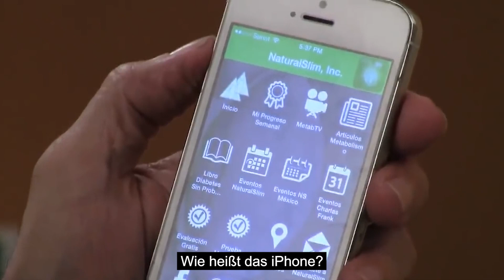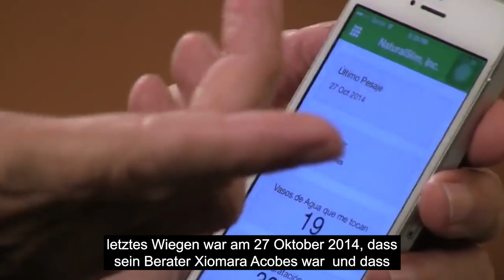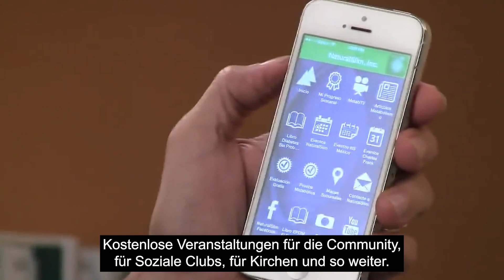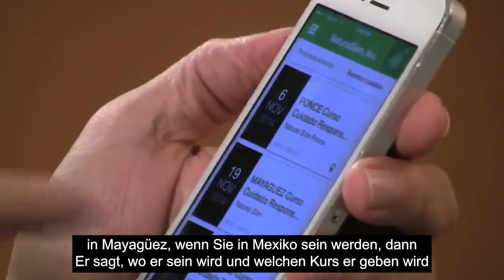#738 Die neue NaturalSlim® App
In dieser Folge erklärt Frank Suárez,  wie die neue NaturalSlim® App funktioniert  und welche Informationen sie uns gibt, um unseren Stoffwechsel zu stabilisieren.